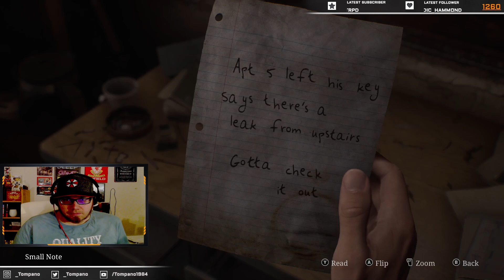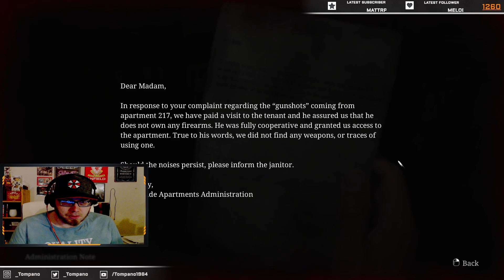Let's play Silent Hill 2 Remake I First Playthrough I Part 2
💥 The Series: My first ever playthrough of Silent Hill 2 Remake

💥 This Episode: Exploring town and getting to the apartments